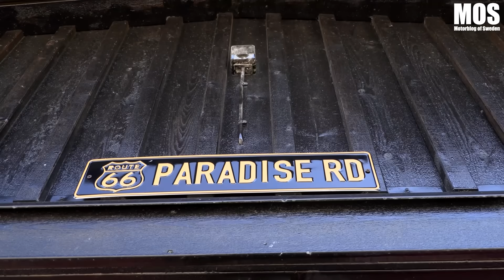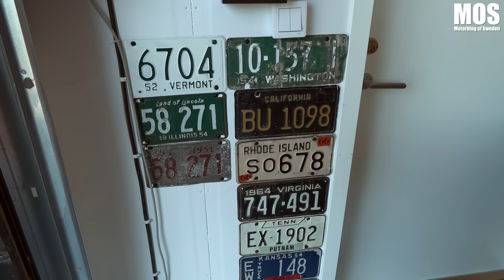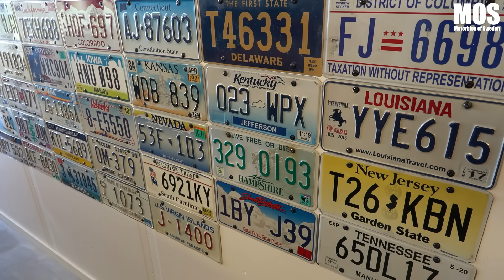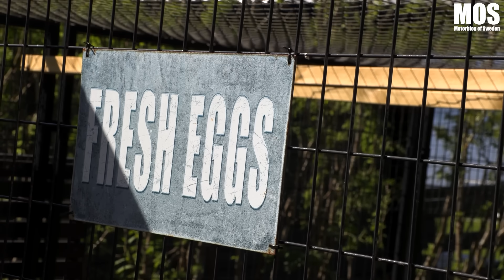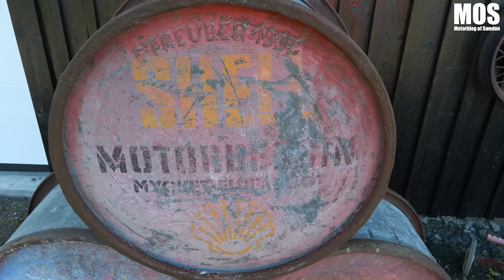Mats Palmgren´s Paradise Rd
MOS besöker Paradise Rd. Ett garage fyllt av motorkultur och kärlek skapat av motorentusiasten i Umeå Mats Palmgren.

I webbshoppen hittar du förutom MOS-Merch även vår favorit Elnour-Tisha.

Bli medlem i kanalen för att stötta kanalen och få åtkomst till förmåner: